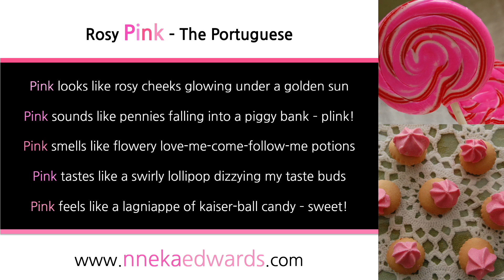Rosy Pink: The Portuguese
This poem features in T&T in Poetry: A Rainbow Collection (Amazon links below)...

Vocalist: Cherese Fraser